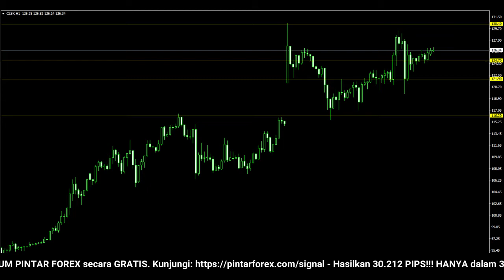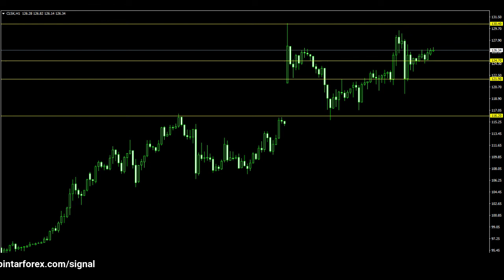🔴 LIVE: Analisa Forex Hari Ini 9 Maret 2022 Analisa Minyak 9 Maret 2022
"Analisa Forex Hari Ini 9 Maret 2022 Analisa Minyak 9 Maret 2022